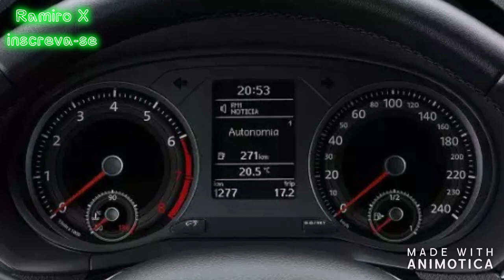Novo Volkswagen Gol: Veja todos os detalhes! Preço, Versões, Ficha Técnica e consumo!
Novo Volkswagen Gol 2021: Veja todos os detalhes! Preço, Versões, Ficha Técnica e consumo!Novo Volkswagen Gol 2021: Veja todos os detalhes! Preço, Versões, Ficha Técnica e consumo!Novo Volkswagen Gol 2021: Veja todos os detalhes! Preço, Versões, Ficha Técnica e consumo!Novo Volkswagen Gol 2021: Veja todos os detalhes! Preço, Versões, Ficha Técnica e consumo!Novo Volkswagen Gol 2021: Veja todos os detalhes! Preço, Versões, Ficha Técnica e consumo!Novo Volkswagen Gol 2021: Veja todos os detalhes! Preço, Versões, Ficha Técnica e consumo!Novo Volkswagen Gol 2021: Veja todos os detalhes! Preço, Versões, Ficha Técnica e consumo!Novo Volkswagen Gol 2021: Veja todos os detalhes! Preço, Versões, Ficha Técnica e consumo!Novo Volkswagen Gol 2021: Veja todos os detalhes! Preço, Versões, Ficha Técnica e consumo!Novo Volkswagen Gol 2021: Veja todos os detalhes! Preço, Versões, Ficha Técnica e consumo!Novo VolkswagenGol2021 RamiroX : Veja todos os detalhes! Preço, Versões, Ficha Técnica e consumo!